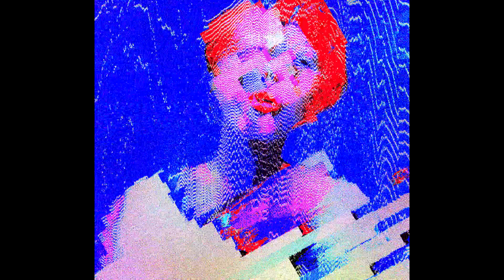[FREE]Baby Keem x Valee Type Beat 2020 | prod. SinApse | Freestyle Beat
Ad free uploads to Youtube and Soundcloud are ok
Uploads to Apple music, Spotify, Distrokid, etc is NOT permitted
You must credit if used(prod. SinApse)

Contact links/Socials